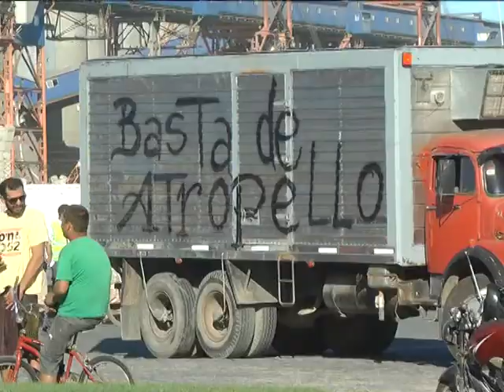USO DE MUELLE Obregozo